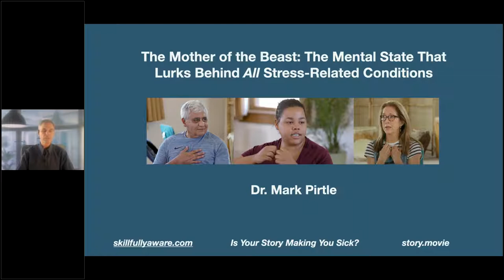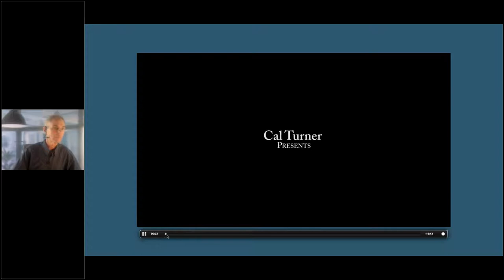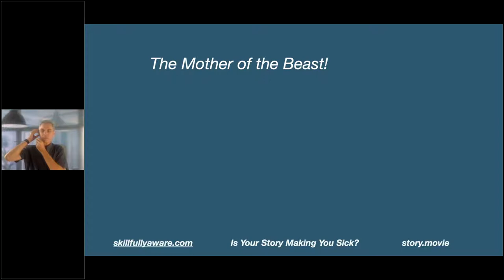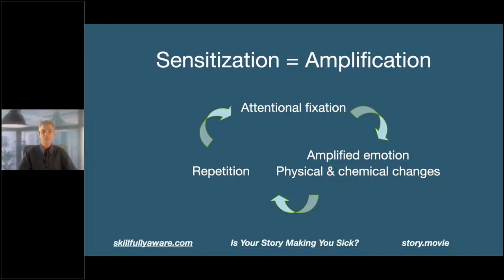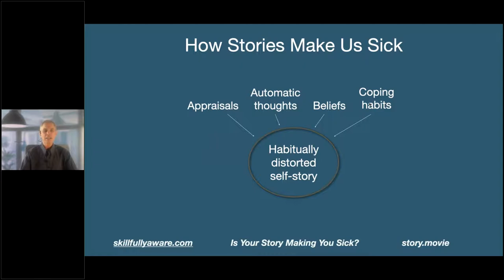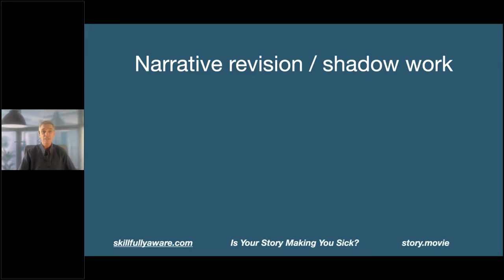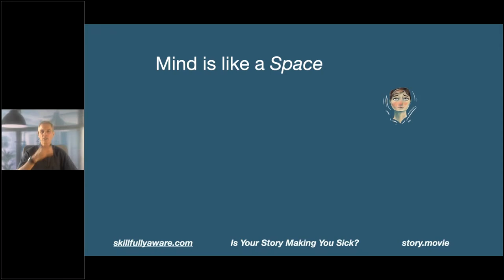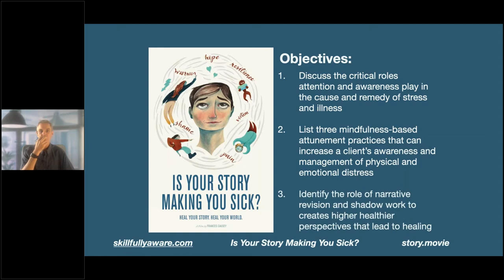Addiction as a Chronic Stress Illness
Dr. Mark Pirtle presents on the concept that the scope of stress-related conditions clients suffer from is broad—addictions, depression, anxiety, PTSD, chronic pain, autoimmune, and eating disorders, and more. The complexity of the feedback loops that keep them in place is profound. Nevertheless, there is just one mental state from which these all originate—ameliorating it is skillful therapy. This illuminating talk will reveal the "Mother of the Beast" of all stress-related conditions, and more importantly, demonstrate how to tame it.

Please complete this evaluation after you have watched the Webinar to receive your CE Certificate.